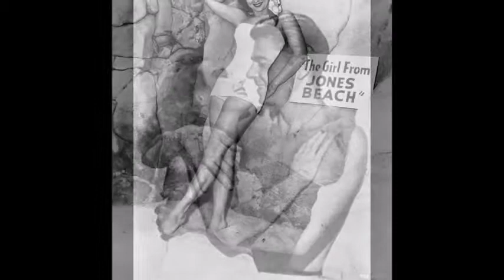John Gary ~ You Do Something To Me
From "John Gary Sings Cole Porter." The song was used in "The Girl From Jones Beach" (1949), starring Ronald Reagan and lovely Virginia Mayo. Pictures and clips from the movie.